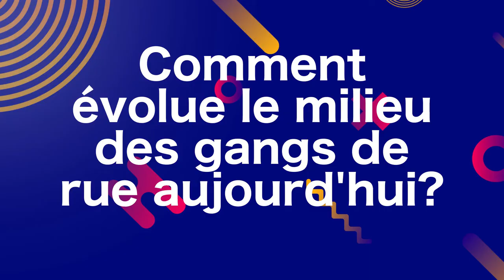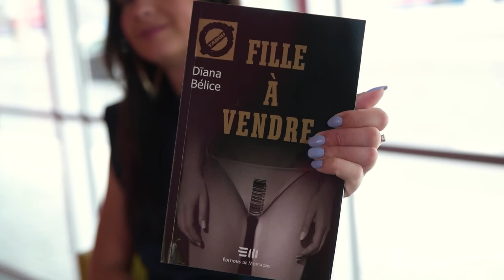Scribes - Épisode 1 - Dïana Bélice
Scribes est une web série d'entrevues avec des écrivains et des écrivaines qui écrivent des histoires avec des enjeux qui te touchent, tout en découvrant tes auteurs et tes autrices préféré(e)s.

Dans cette capsule, on reçoit l'autrice Dïana Bélice!
Pour plus de détails sur le livre, c'est ici!

Ce projet est devenu possible grâce au financement du Conseil des arts du Canada.

Merci au Palais des congrès de Montréal pour leur accueil chaleureux! :)

Découvre mes romans! Ils sont disponibles sur Amazon.ca et sur les Libraires.ca! :)

Sam perd la tête

Sam perd la carte